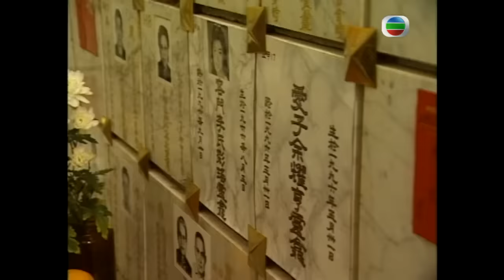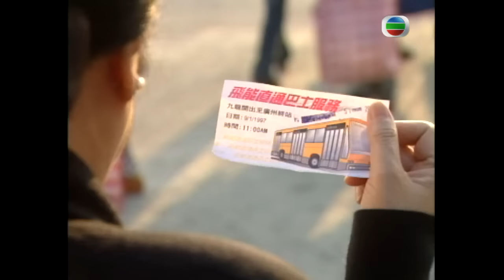永遠懷諗顏國樑 | 瓊得悉容身分 | TVB情境劇 | 李司棋、劉丹、薛家燕、關海山、謝天華、劉愷 | 真情239/1128 | 粵語中字 | 1995